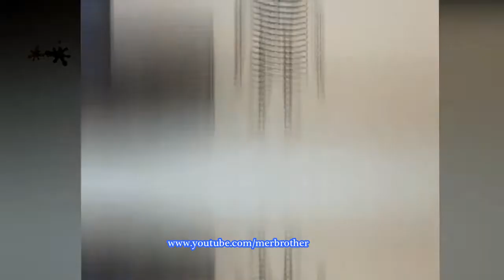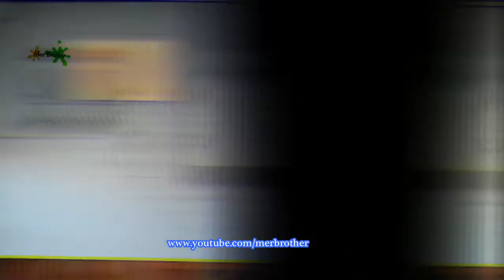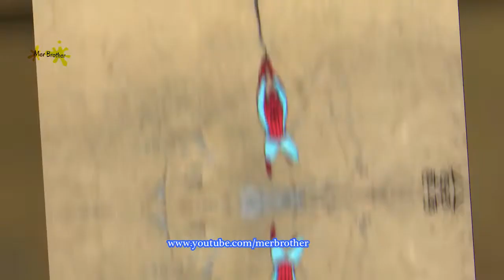City Painting Outdore clear painting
City Painting
Outdore painting
Best outdore painting
painting art
best painting 2018
best wallpapers
new wallpapers
best top 100 wallpapers
2018 best wallpapers